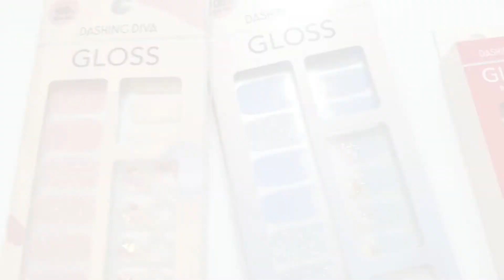주말집콕생활-셀프젤네일 도전!!/데싱디바/다이어트 아이스크림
아직도 집콕 생활 중인 밍밍입니다.
오늘은 집에서 동생과 함께
다이어트 아이스크림을 맛보며
데싱디바 글로스와 데싱디바 매직프레스로
셀프젤네일, 홈네일에 도전해봤는데요.
저랑 함께 슬기로운 집콕생활을 즐겨봐요!!

* 이 영상은 데싱디바와 함께 합니다^^

♥영상에 나온 데싱디바 글로스 구매 방법
1. 올리브영에서 구입 가능해요!
2. 데싱디바 자사몰 가입하면